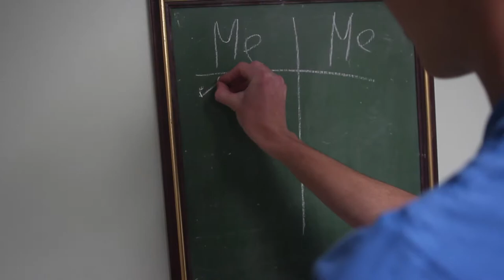Ping Pong Against Myself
A quick video of me playing ping pong against myself. Nicholas Holroyd did the filming for this video, the editing was done in Adobe After effects and Premiere Pro.